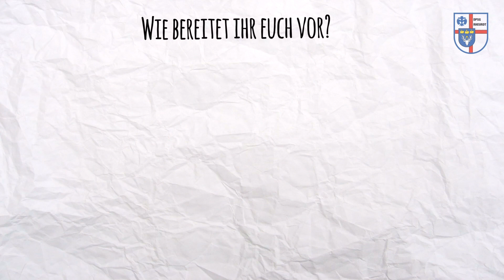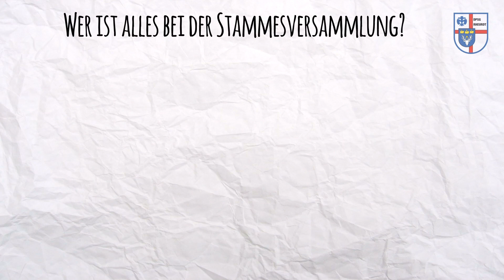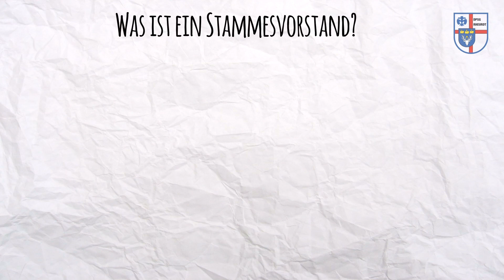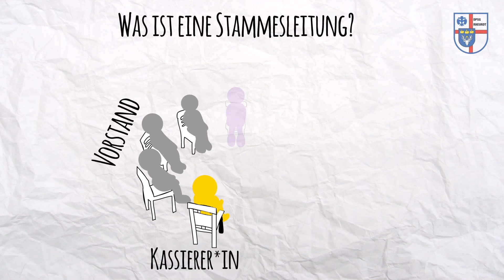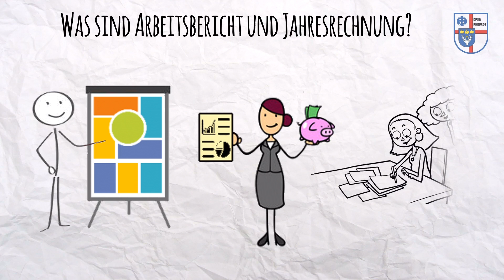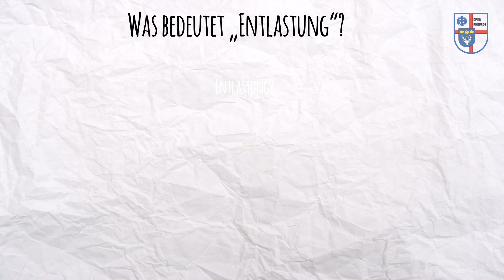Stammesversammlung - Was ist das? (DPSG Rheurdt erklärt ...)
Mindest einmal im Jahr muss die Stammesversammlung stattfinden. Der Stammesvorstand beruft die Stammesversammlung ein und leitet sie.

Und ihr alle dürft daran teilnehmen!

Aber warum? Was passiert dort? Warum solltet ihr kommen?

Wir erklären mal was auf einer Stammesversammlung so abgeht :)